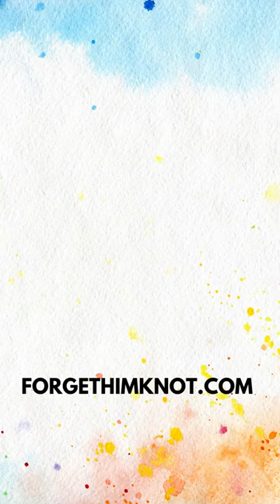Winter Tunnel Trees- Art for Kids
Let's paint winter tunnel trees in this art lesson for kids. You can find the full tutorial in our Bible Art membership where we teach Art using the Bible and Bible using Art.

In this lesson we use acrylic paint and a little perspective to create the tree tunnel. We placed a Christmas tree at the end, but you could do anything such as an animal, silhouette, a snowman or even you!

Bible Art Lessons and Projects for Kids